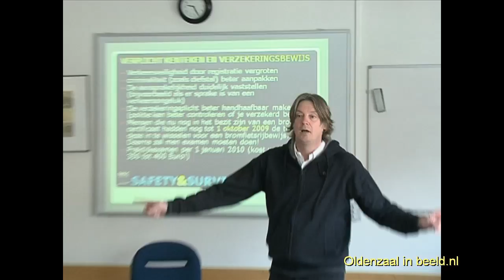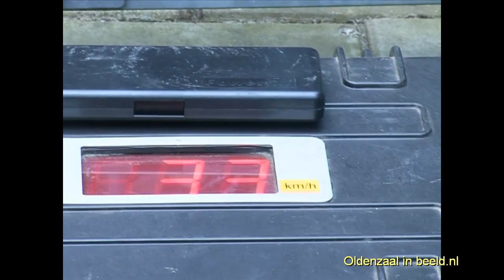Bromfiets controle op de rollerbank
50cc-Scooter schoolevents: veilig op de bromfiets